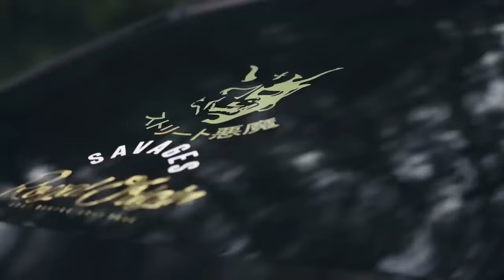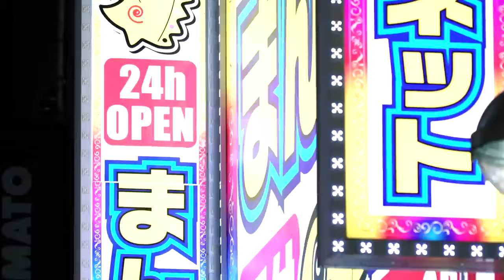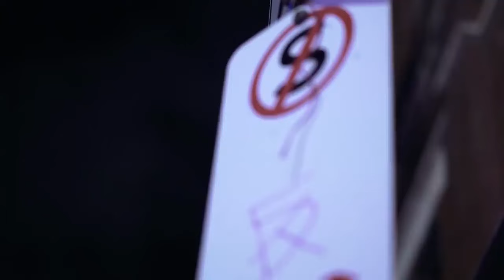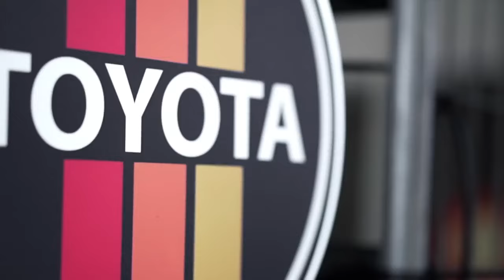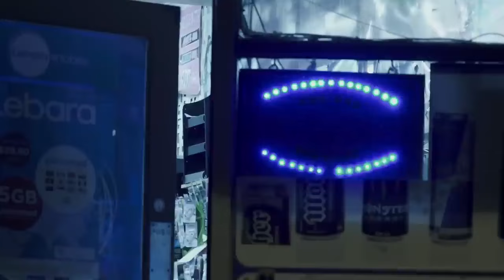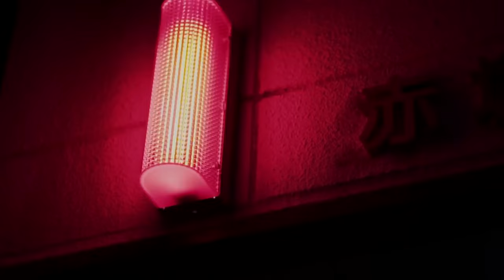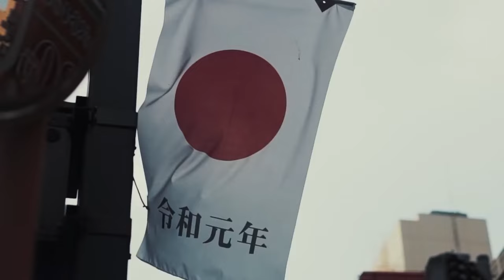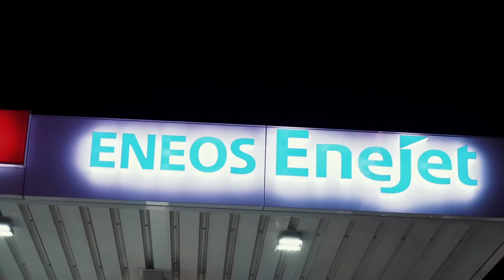WANGAN MIDNIGHT PLAYLIST PHONK MIX JDM VISUALS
CREDITS
CREDITS
CREDITS

┫ Visuals by ┣

Hartnett_Media
▶ hartnett_media
▶ hartnettmedia
▶ benhartnettvisuals

┫ Tracklist ┣

0:00 KEDELA - VACUUM
2:47 V21 - PROXIMA
5:27 FREEMAN - MEMENTO
7:52 V21 - ANXIETY
10:03 JXXPSINNXR - LIVE FOREVER
12:30 KEDELA - POLARIS
14:33 HXVRMXN - CLOUD SAVE
17:07 SVARDSTAL - MISERY
19:33 V21 - PANEL
22:20 BLESSED MANE - NO SLEEP
25:30 V21 - DECIDED
27:52 SVARDSTAL - ESCAPE
30:35 SMOKAMANE - THE MOON IS NOW YOURS
33:21 V21 - VICH
36:27 BLADEFEAR- RADICAL
38:30 LXST CXNTURY - LAST DAWN
40:36 KEDELA - ASTRAL
42:40 SVARDSTAL - GALLIFREY
45:20 MXRGX - CONSTELLATION
48:20 ANTXRES - SEDNA
51:30 BLESSED MANE x CREEPY - WORLD OF SUFFER
54:20 LXVIATHXN - IMPULSE
56:50 SVARDSTAL - AXIOM
59:16 FINIVOID - TRIP TO VENUS
1:02:03 V21 - CYGNUS
1:04:23 ODUM DEFECT - You Are Free _w LXVIATHXN

KEDELA -   / kedela001
V21 -   / v21hey
FRXXMAN -   / frxxman
JXXP$INNXR -   / jxxpsinnxr
HXVRMXN -   / hxvrmxn
SVARDSTAL -   / svardstal
STEALTHY -   / stealthysss
BLADEFEAR -   / prodbladefear
LXST CXNTURY -   / lxst_cxntury
MXRGX -   / mxrgx
ANTXRES -   / wdhv8oahw6wt
CREEPY -   / notcreepymane
LXVIATHXN -   / lxviathxn
FINIVOID  -   / finivoid
ODUM DEFECT -   / 1odumdefect

PUBLISHER: phonkonaut_official

The content within these recordings are property of their respective Designers, Writers, Creators, Owners, Organizations, Companies and Producers.